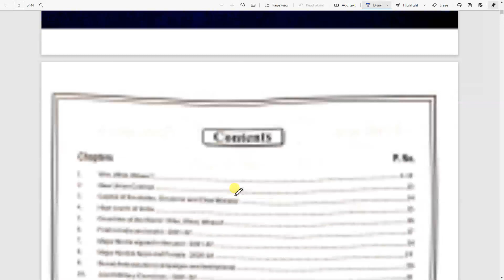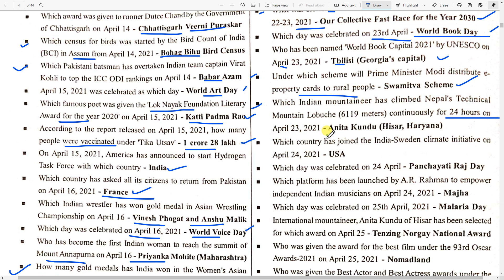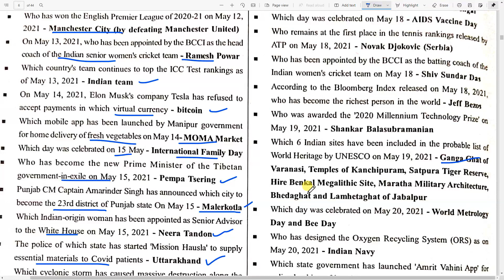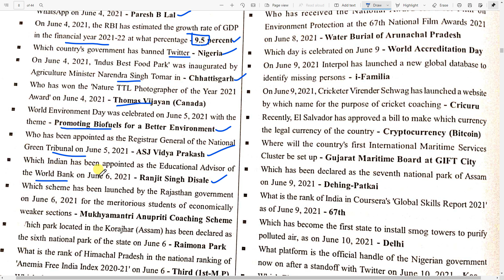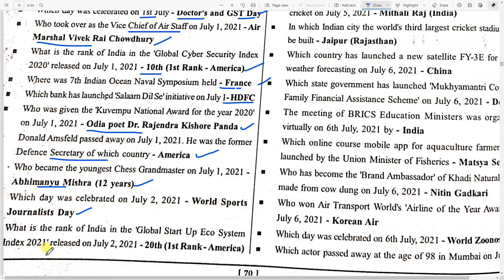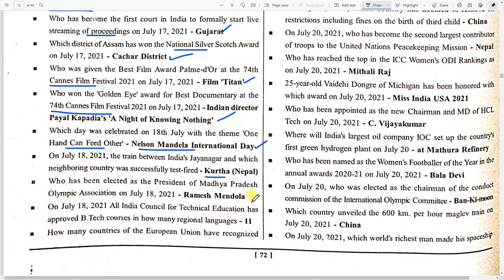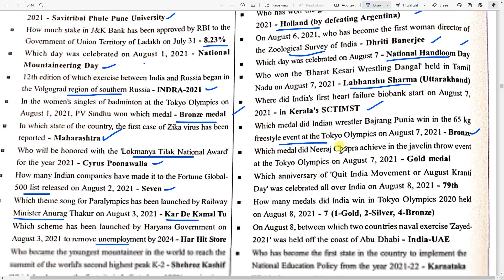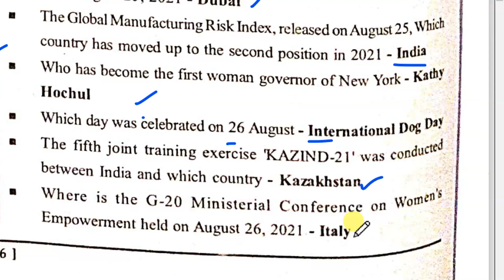Speedy Current Affairs March 2022 | One Liner Part-1 | English Version | Proxy Gyan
In this video we will discuss complete MCQs of current affairs from April1st 2021 to March 2022. Which Is Important For All Competitive Exams Like SSC CGL, SSC CHSL, BPSC, Banking / IBPS, IAS, NTSE, CLAT, Railways, NDA, CDS, Judiciary, UPPSC, RPSC, GPSC, MPSC, MPPSC, and other states civil services/government job recruitment examinations of India.

current affairs from Jan-Dec 2021
current speedy 2021
speedy
rukmini current affairs english,
THE PLATFORM CURRENT AFFAIRS JANUARY 2022
eduteria current affairs 2022 english
khan sir 27000 book review,
khan sir 27000,khan sir
24000 book,khan sir book ,
khan sir 27000 book general knowledge questions and answers
rrb 2021 general science chapterwise solved papers(english medium)
rrb 2021 general science book
rrb 2021 general science chapterwise solved papers(english medium) review
rrb 2021 general science chapter-wise solved papers(english medium) pdf
rrb po mains analysis 2021 general awareness
rrb 2021 general science
youth publication science book 2021
youth competition science book english
yct science book review
yct general science
youth publication science book english
pariksha manthan current affairs lakshya 4
pariksha manthan computer book in english
pariksha manthan uppsc 2021
pariksha manthan bpsc 67
pariksha manthan current affairs 2022
pariksha manthan computer
pariksha manthan lekhpal book
pariksha manthan bpsc
pariksha manthan gk book